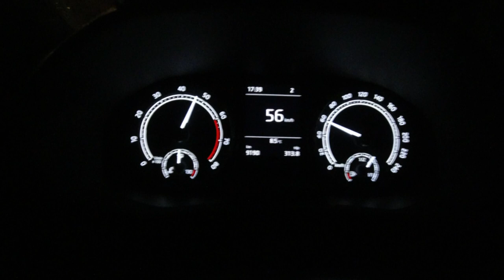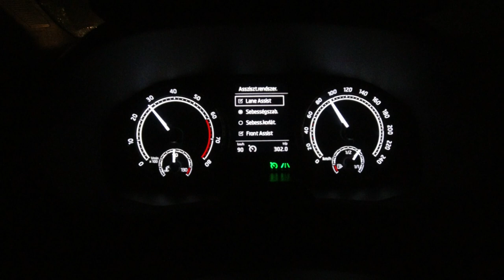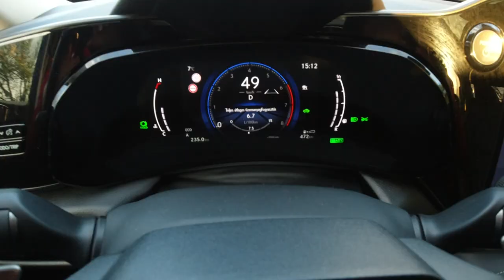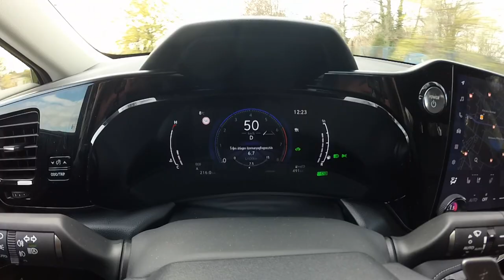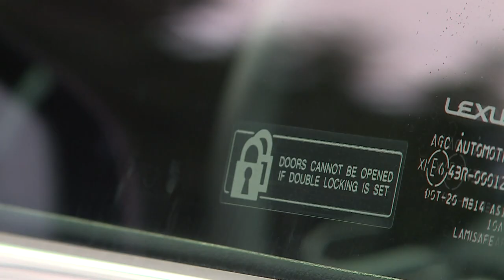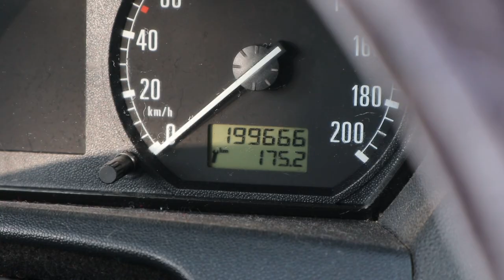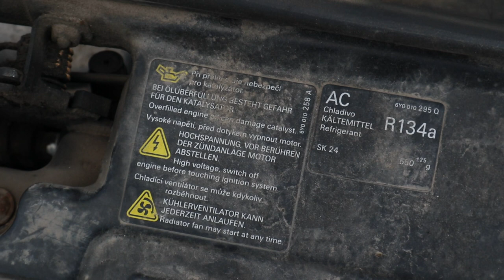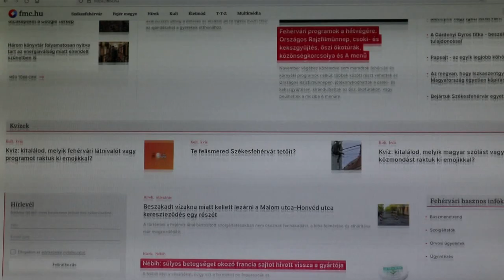221231 KOCSIZOOM S1E5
A Skoda Fabia negyedik generációja már apró trükkök nélkül is hatalmas belül. Az első generációban viszont még kellett egy kis leleményesség, ha tágasabb beltérre vágytak. De, legalább mindegyik karosszéria változatban adott volt - adásunkban meg is mutatjuk, hogyan. Megkérdeztünk márkaszervizt is, milyen tapasztalatokat gyűjtöttek az első generációs Fabia modellekkel. Megnézzük továbbá, milyen lett az új hibrid Lexus NX, és, mivel lassan vége az első évadnak, megmutatunk párat a nem mindig tökéletes pillanatokból is. Érdemes lesz minket nézni! Boldog Új Évet kívánunk mindenkinek!

Köszönjük Kotlóczi Erikának a forgatási lehetőséget a használt Skoda Fabiával!

PacDV.com